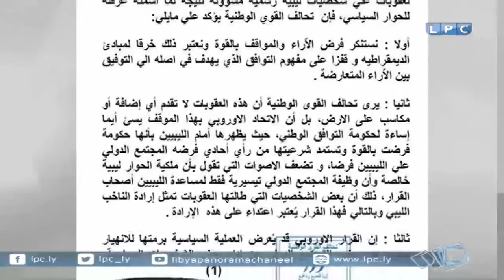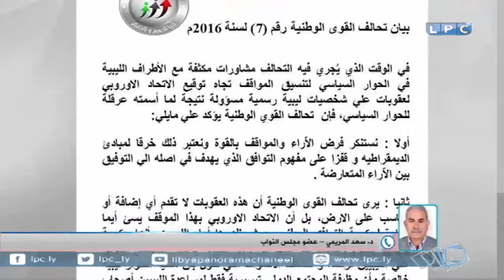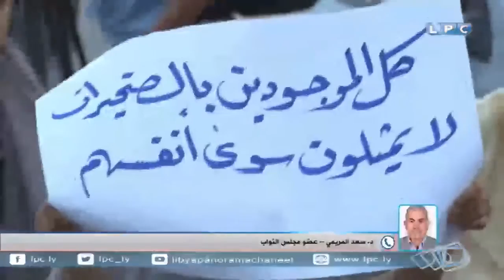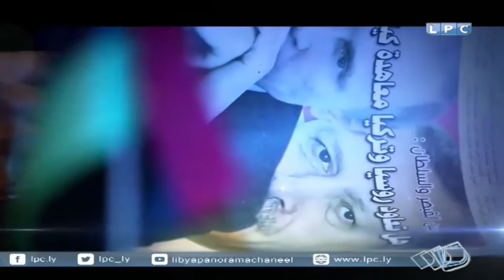حلقة يوم الأحد 20-3-2016 من برنامج "بانوراما اليوم"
يناقش برنامج بانوراما اليوم الملفات الآتية:
- "مظاهرات مؤيده لحفتر في الكيش، وأخرى بطرابلس رافضة لحكومة الوفاق، ومظاهرة دعم لها بمصراته. وبيانات من حزب تحالف القوي الوطنية وحكومة عبدالله الثني رافضة لتمكين الحكومة".
- "اجتماع عدد من أعضاء هيئة صياغة الدستور في سلطنة عمان، وإعتصام بطرابلس يطالب أعضائها بحقهم في المواطنة والمساواة بين الليبيين".
- الضيوف:
- المحلل السياسي "صلاح البكوش" في الأستوديو.
- عضو لجنة الحوار السياسي الليبي "أشرف الشح" عبر السكايب.
- عضو مجلس النواب الدكتور "سعد المريمي" عبر الهاتف.
- عضو حراك الشرعية الدستورية "عبدالفتاج عاشور" عبر الهاتف.